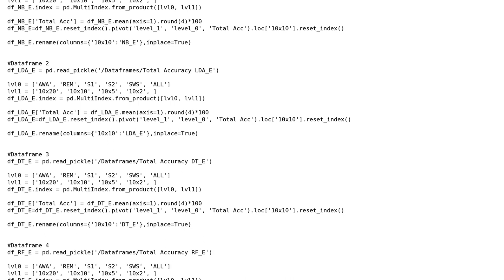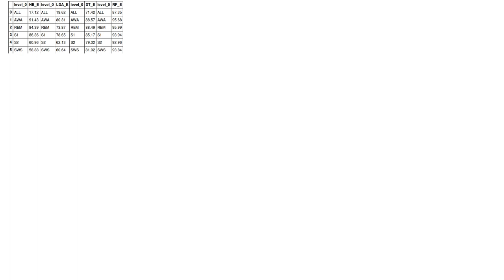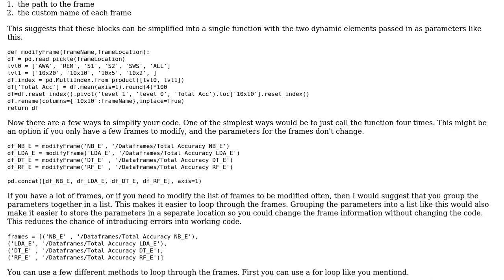Code Review: Calls many stored dataframes, change them and combine them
With thanks & praise to God, and with thanks to the many people who have made this project possible! | Content (except music & images) licensed under CC BY-SA | Music | Images & others | With thanks to user Joel Johnson user Aizzaac and the Stack Exchange Network Trademarks are property of their respective owners. You are responsible for your own actions.